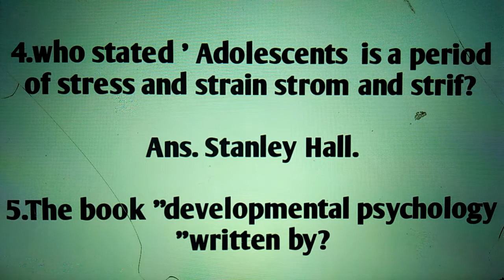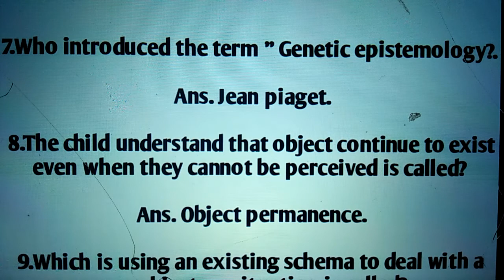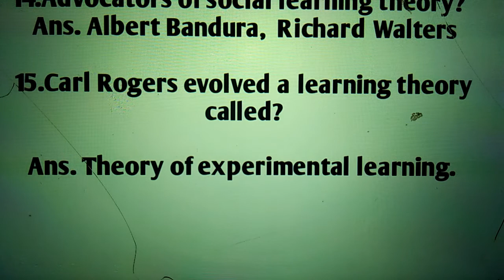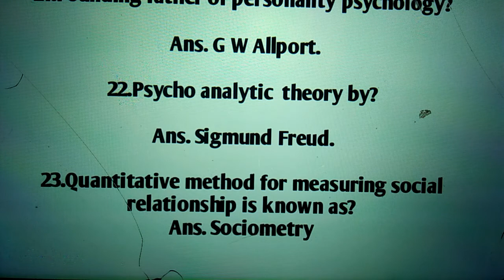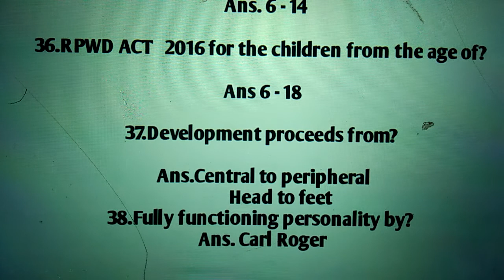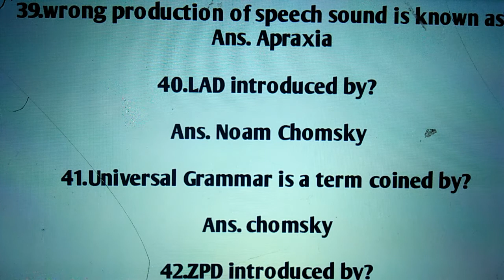k tet psychology possible questions and answers. Ranjusmarti learning malayalam.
K tet മുൻ വർഷങ്ങളിൽ ചോദിച്ച കുറച്ചു Questionsum അതിന്റെ Answers um aanu ethil ulppeduthierikkunnath.

Ranjusmarti learning malayalam.
upakaraprathamakumenn vishvasikkunnu.

Ranjusmarti learning malayalam.